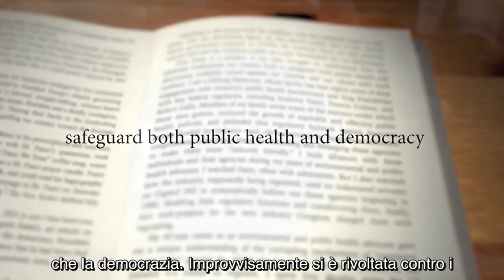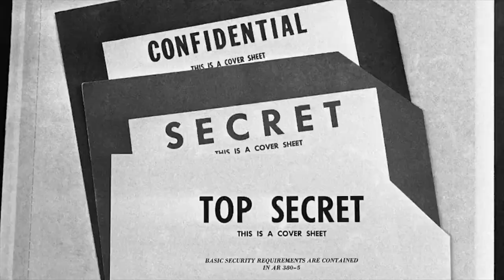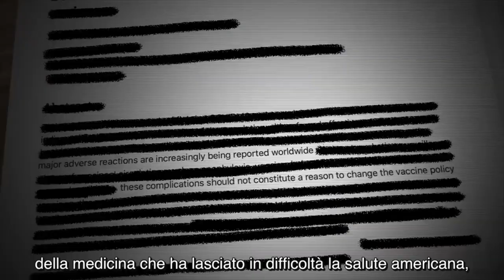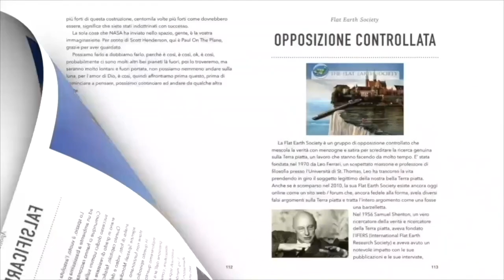Chi è veramente quest’uomo? 🎬 Trailer